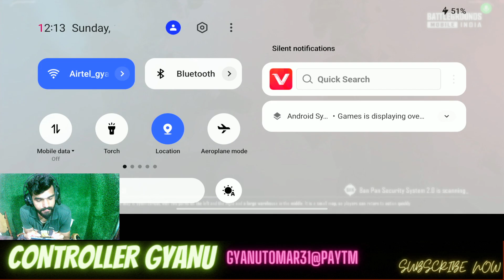Tdm King With M24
Hey Guys,
I'm GYANU, you might know me as CONTROLLER GYANU

• About •
→ Name – GYANU
→ Age - 21
→ Profession – Content Creator, Streamer
 .MANAGER.
• About •
→ Name -- Ankit
→Age -- 25
→Profession --  Branding Creator +

• Social Media Handles
Take Care :heart:
CONTOLLER GYANU